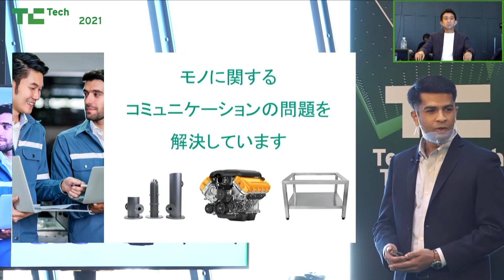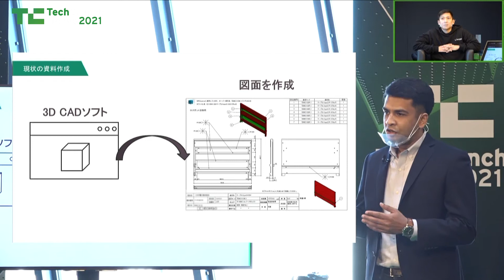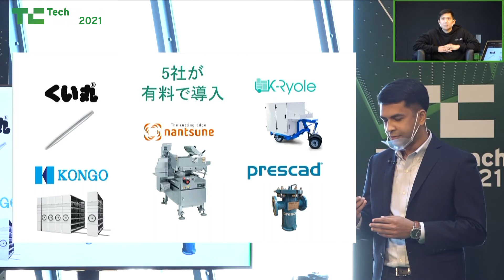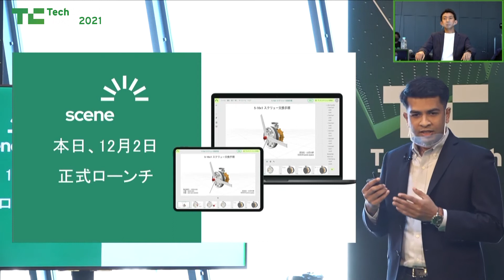Scene／TechCrunch Tokyo 2021 Startup Battle ファーストラウンド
2021年12月2日（木）〜3日（金）にオンラインで開催された「TechCrunch Tokyo 2021」

イベントの中でも最も注目度の高い『Startup Battle（スタートアップバトル）』出場企業20社のピッチバトルをお届けします。

Startup Battle（スタートアップバトル）

出場企業各社の動画は下記のYouTubeプレイリストにまとめております。

■ファイナルラウンド
ファーストラウンドを勝ち抜いた6社（AironWorks、APTO、エイターリンク Kiva、HAKKI AFRICA、リージョナルフィッシュ）

□ファーストラウンド Aグループ（5社）
DATAFLUCT、Rsmile、パートナーサクセス、パナリット、リージョナルフィッシュ

□ファーストラウンド Bグループ（5社）
CloudBrains、FastLabel、Scene、アニポス、エイターリンク

□ファーストラウンド Cグループ（5社）
APTO、Ax Robotix、Ex-Work、Kiva、VoiceApp

□ファーストラウンド Dグループ（5社）
AironWorks、Contrea、HAKKI AFRICA、OH YEAH、ジェイタマズ

【関連記事】

TechCrunch Tokyo 2021 スタートアップバトル優勝は、ゲノム編集で食糧危機を救うリージョナルフィッシュ

TC Tokyo 2021 スタートアップバトル、決勝に進出する6社を発表

TC Tokyo「スタートアップバトル」、グループA出場企業と審査員を発表

TC Tokyo「スタートアップバトル」、グループB出場企業と審査員を発表

TC Tokyo「スタートアップバトル」、グループC出場企業と審査員を発表

TC Tokyo「スタートアップバトル」、グループD出場企業と審査員を発表

イベント主催：TechCrunch Japan（Boundless株式会社）

TechCrunchはスタートアップ企業の紹介やインターネットの新しいプロダクトのレビュー、そして業界の重要なニュースを扱うテクノロジーメディアです。日本版TechCrunchは海外版記事の情報だけではなく、日本独自の視点からも情報を発信しています。